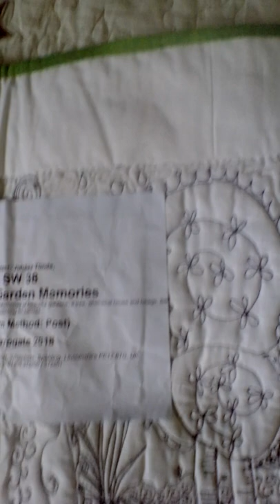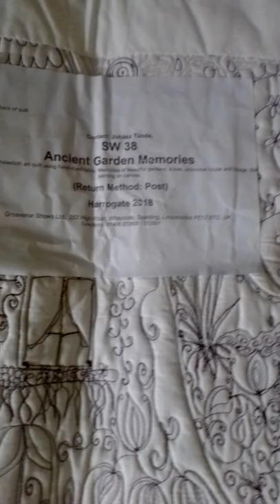Pebeo silk Paint art quilt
This is a hand painted surface art quilt
I use Pébeo silk paint for the shapes, house and for the lake.
Also used iron on beads and sew on beads . Heavily machine quilted.
At the end of the video you may see the backside of the quilt.
It was exhibited in Harrogate 2018.
Crearts